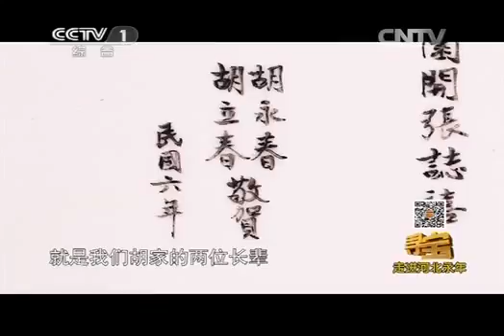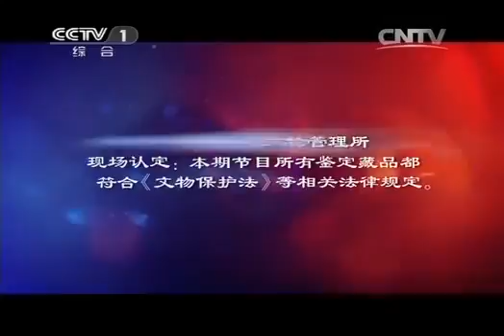寻宝 《寻宝》 20141101 走进河北永年